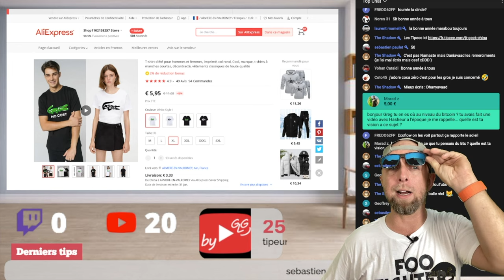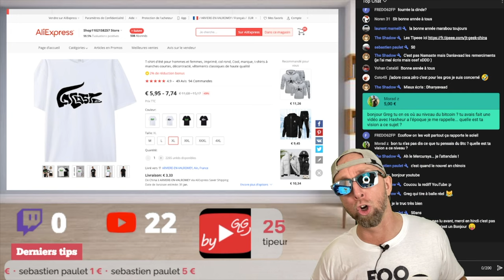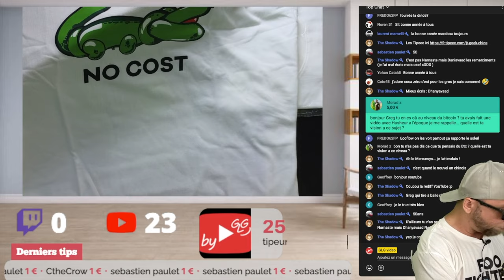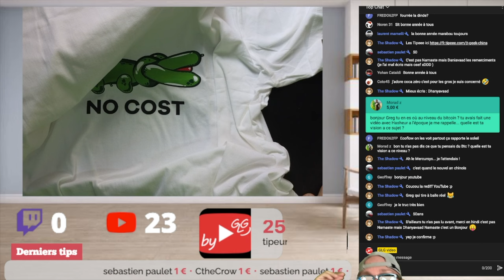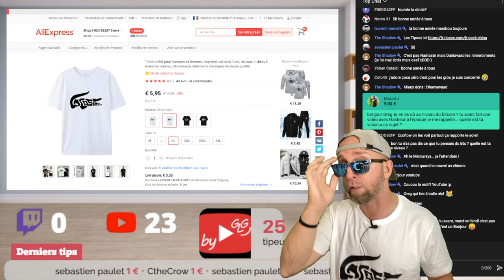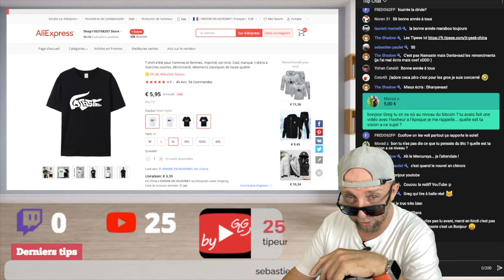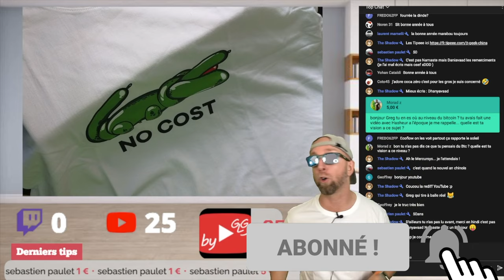Je teste 2 T-shirts Crocodiles dispo sur Aliexpress à moins de 10€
T-shirts Crocodile

By GLG